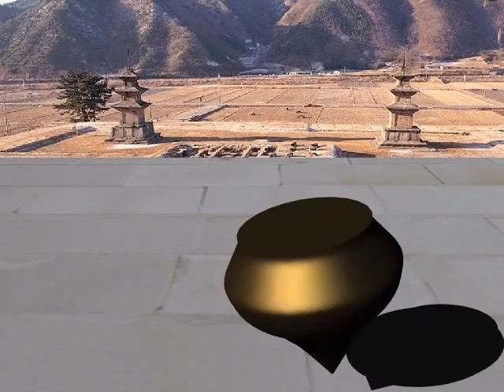onetrg video - dungun animasi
tengok je bodo tapi susah nk buat woo...(aku buat sendiri)